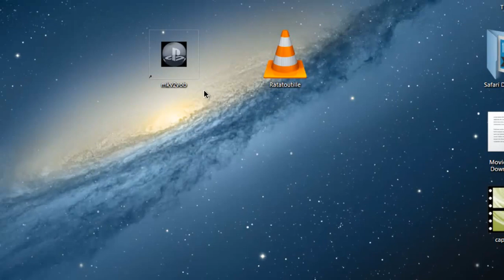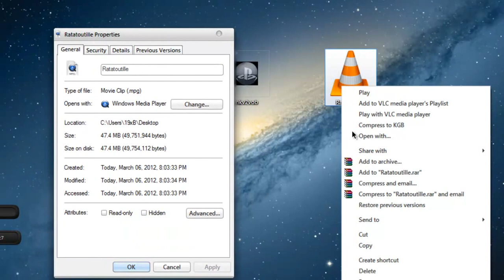Convert MKV Movies To PS3 Format In Seconds!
*YOU COULD ALSO ADD A SUBTITLE FILE BEFORE THE CONVERSION!